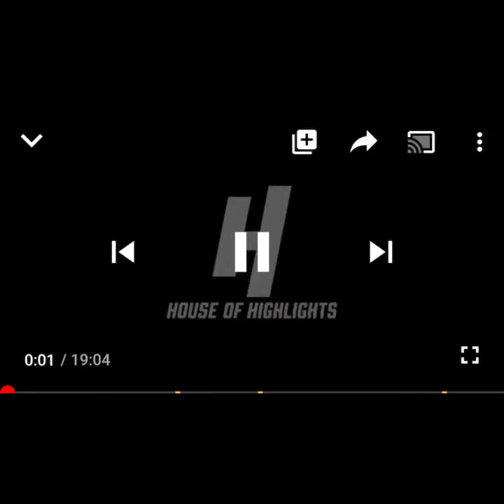Kobe mix (ballin🏀)